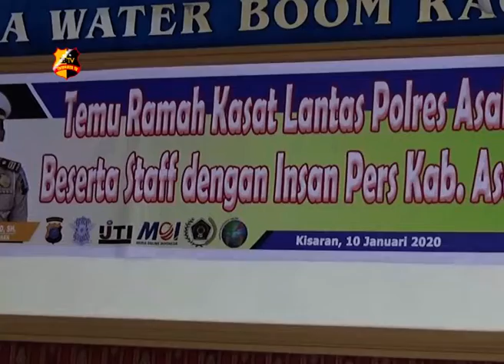KASAT LANTAS POLRES ASAHAN TEMU RAMAH DENGAN INSAN PERS